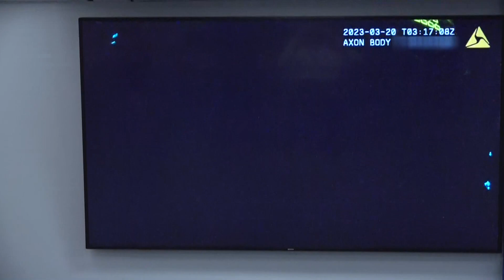Body camera footage shows traffic stop with suspect before officer shooting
Jacksonville Sheriff's Officer Malik Daricaud was shot and seriously injured when officers knocked at a suspect's door Saturday, Sheriff T.K. Waters said.